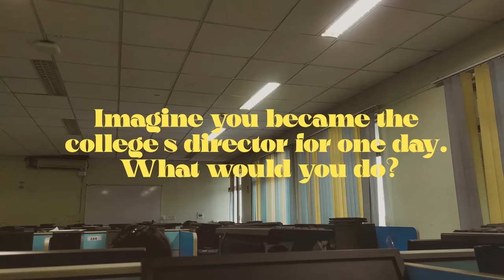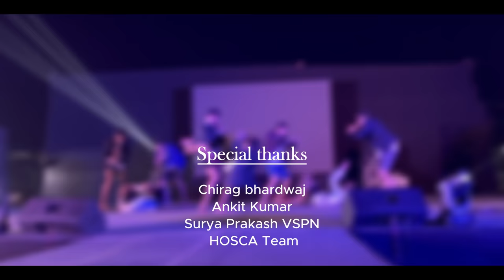FRESHER'S INTRODUCTION 2023 | IIT PATNA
With an air of excitement and new beginnings, IIT Patna welcomes the vibrant faces and untapped potential of the Freshers of 2023. This year promises an infusion of fresh energy, as these newcomers step onto campus with bright smiles and aspirations. To ensure they feel right at home, PIXXEL IITP under HOSCA proudly present the FRESHER'S INTRODUCTION 2023 - a video specially crafted to feature the dynamic personalities of our newest members.

We trust that watching this video will be as invigorating as creating it was for us. Our warmest wishes go out to the freshers, as they embark on this transformative journey.